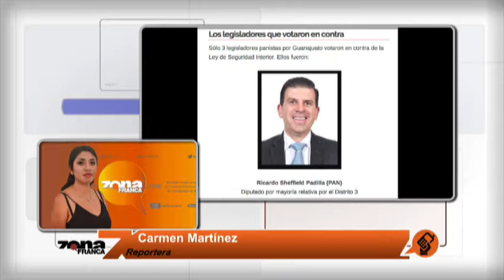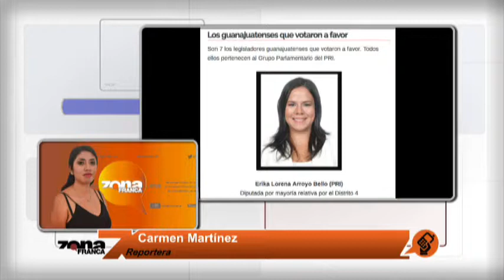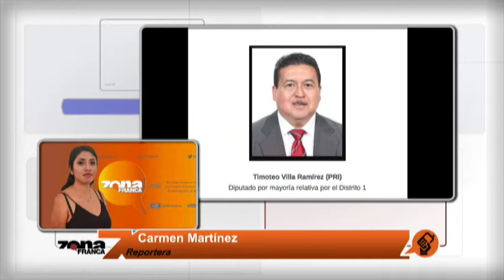Reporte de Carmen Martínez